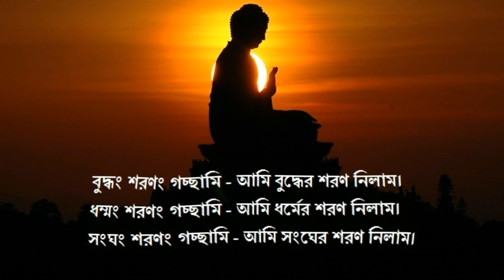Bangla Buddhist Song Buddham saranam gachchami বুদ্ধং শরণং গচ্ছামি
বুদ্ধং শরণং গচ্ছামি - আমি বুদ্ধের শরণ নিলাম।
ধম্মং শরণং গচ্ছামি - আমি ধর্মের শরণ নিলাম।
সংঘং শরণং গচ্ছামি - আমি সংঘের শরণ নিলাম।
Bangla Buddhist song
Buddhist  Sutta